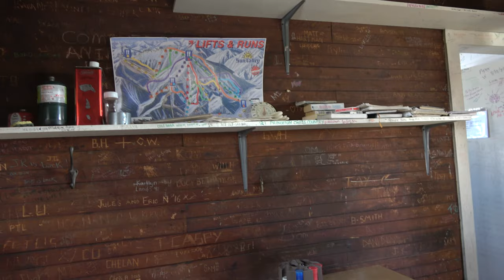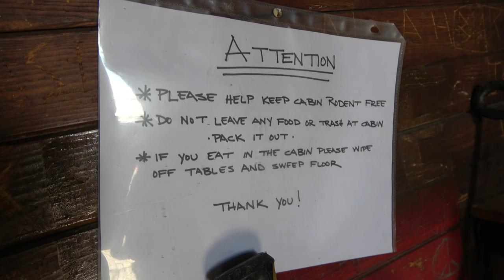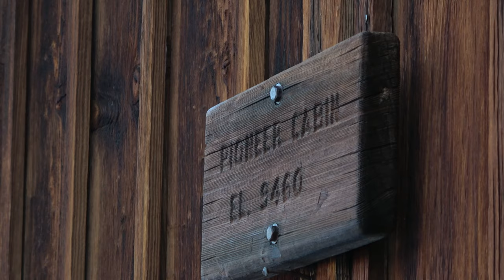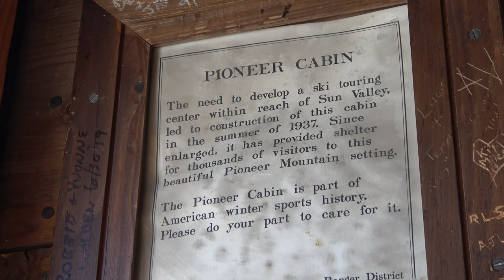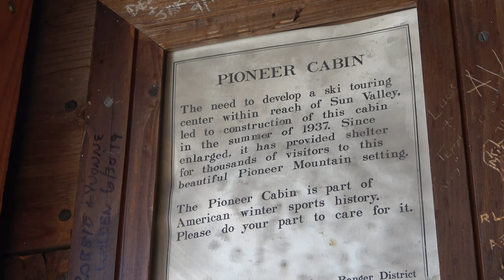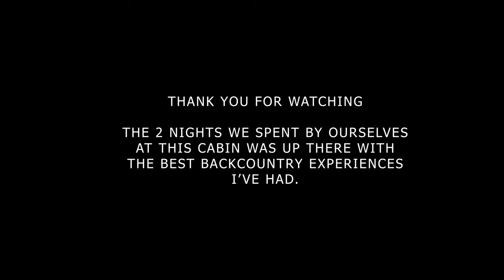Backpacking Idaho's Pioneer Mountains : Pioneer Cabin & North Fork Valley